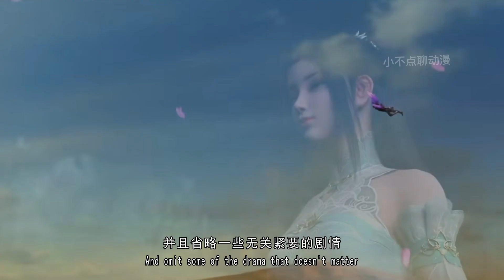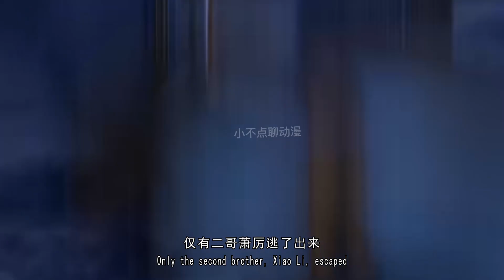斗破苍穹年番4~5集 萧炎斩范凌获三大宝物，空降迦南学院，一击秒杀三大情敌